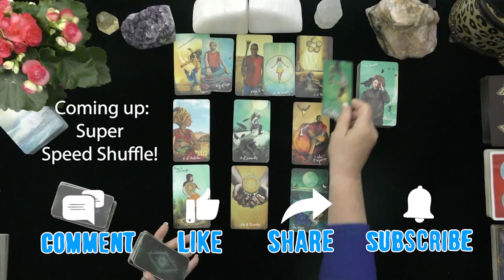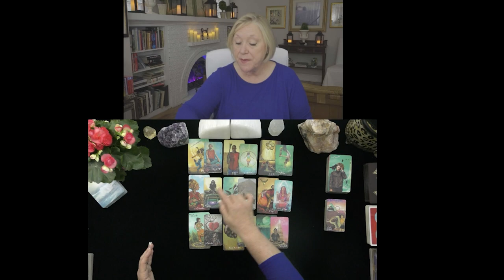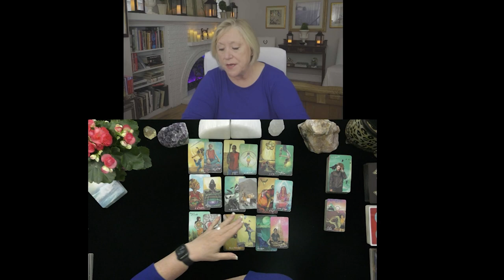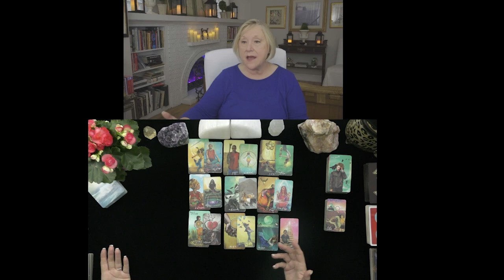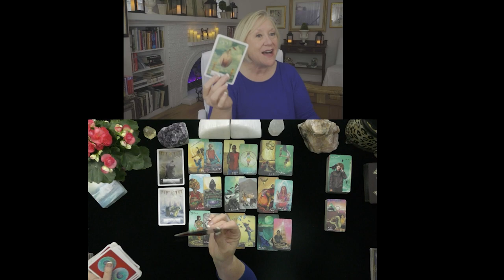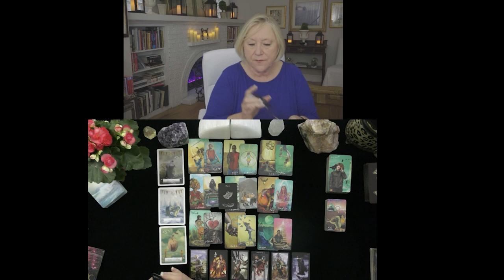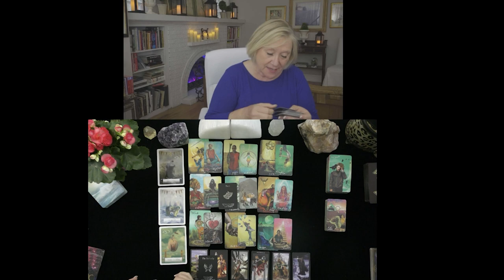LEO~LOVER HOLDS EMOTIONS & PLANS CLOSE TO THE CHEST~LOVE TAROT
LEO~LOVER HOLDS EMOTIONS & PLANS CLOSE TO THE CHEST~LOVE TAROT, JULY, 2021, TODAY, TIMELESS LOVE READING
5 INDEPENDENTLY VETTED READINGS SINCE 2007

OPTIONS INCLUDE:
20 MINUTE VIDEO READING: LOVER'S THOUGHTS FEELINGS, INTENTIONS, & ACTIONS $ 60.
25 MINUTE EX-RETURN VIDEO READING?  $ 75.00
20 MINUTE TELEPHONE READING $ 60.
30 MINUTE EMERGENCY (GUARANTEED WITHIN 24 HOURS OF YOUR PURCHASE TIME LOCAL TO ME. $180.